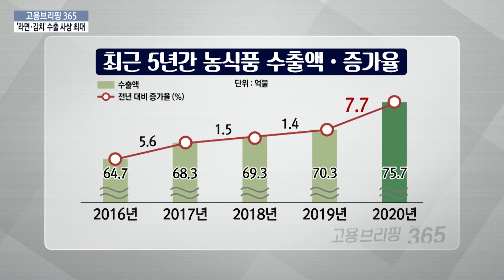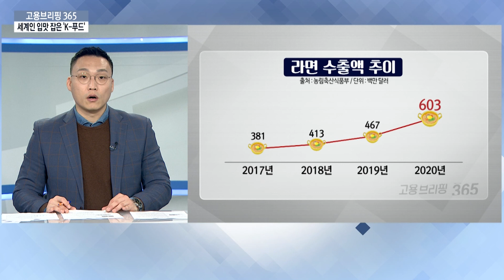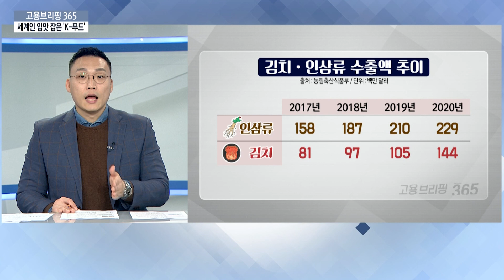세계인 입맛을 잡은 🥕 K-푸드 🥕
[오늘의 이슈픽] 세계인 입맛 잡은 ‘K-푸드’
 전 세계인의 입맛을 사로잡은 K-푸드 열풍이 뜨겁습니다. 지난해 한국 농식품이 사상 최고의 수출 실적을 달성하며 세계적인 인기를 누렸는데요. BTS만큼 핫한 K-푸드의 활약에 대해 이슈픽에서 짚어보겠습니다.

[뉴워드] HMR
 번거롭게 손이 가지 않고, 간편하게 조리해 먹을 수 있는 가정식 대체식품을 의미합니다. 가정 간편식은 누구나 간단한 방법으로 음식점 수준의 요리를 즐길 수 있어 인깁니다. 1인 가구와 맞벌이 부부 증가로 안 그래도 인기였는데 코로나19 이후 HMR 시장은 더욱 무섭게 성장 중입니다.